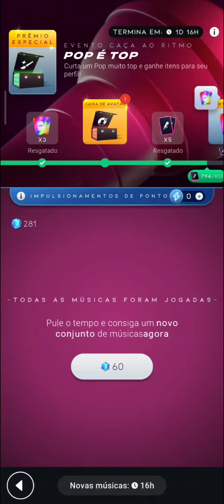BEATSTAR #900 LIBEREI UM NOVO AVATAR NO EVENTO CAÇA AO RITMO "POP É TOP"!!